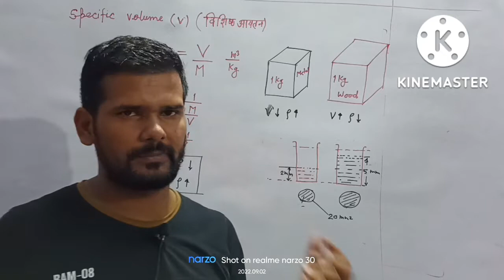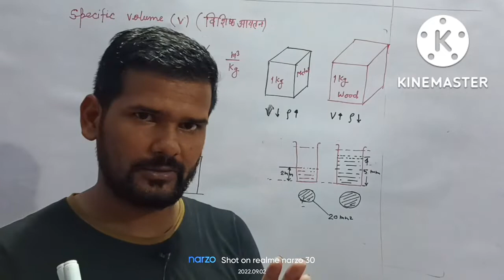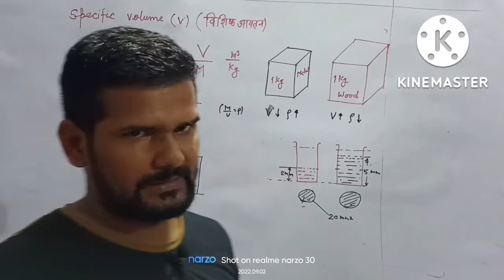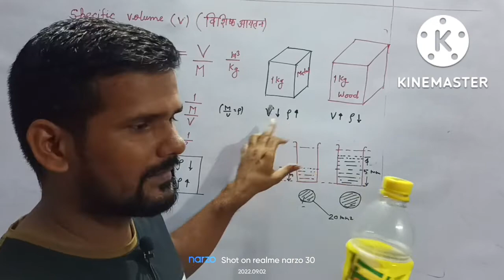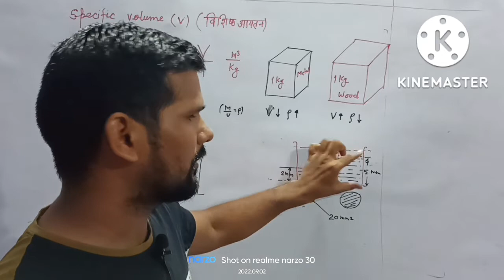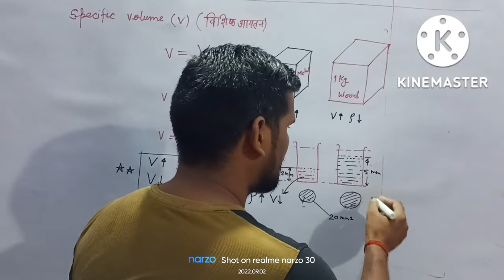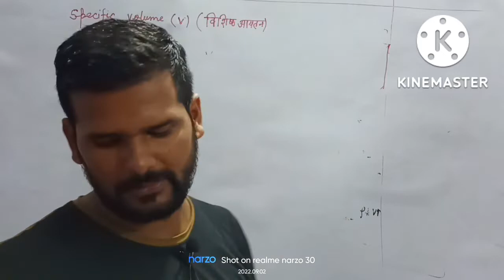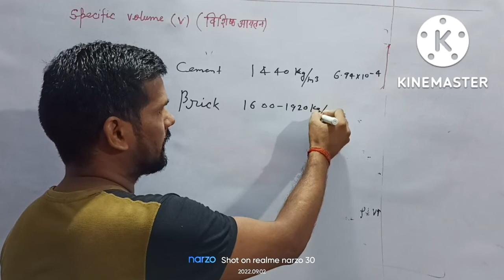Specific Volume || विशिष्ट आयतन ||SC JE ||by Arjun Sir.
Specific Volume || विशिष्ट आयतन ||

For SSC JE ||by Arjun Sir..